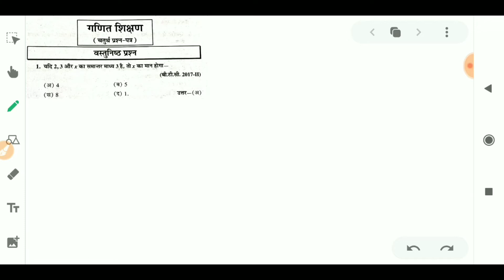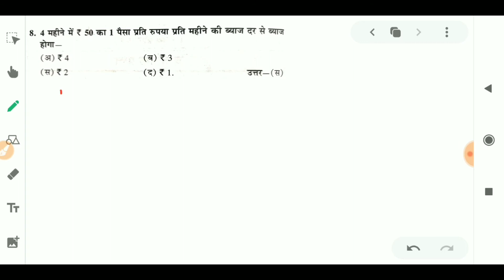Math D.El.Ed.(B.T.C)3rd राजन सीरीज (बहुविकल्पी प्रश्न) D.El.Ed. तृतीय सेमेस्टर by pradeep sir